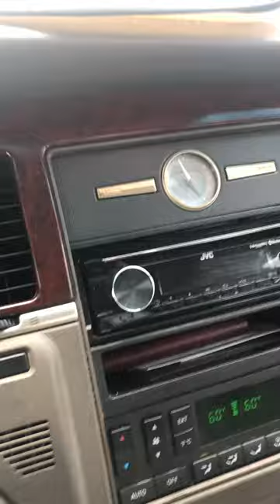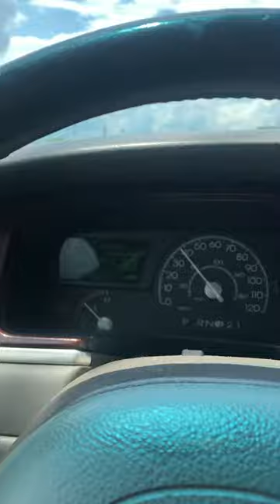Vent chit chat!#2023